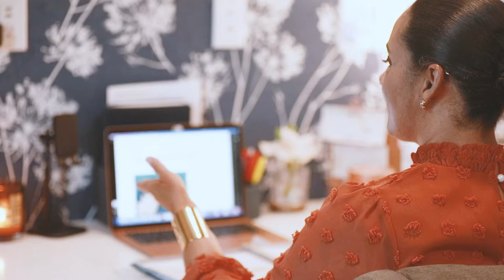Jessica Grimsland - Stylist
Introducing Jessica Grimsland, a fashion stylist based in Davidson, North Carolina. Here she talks about her fashion influences, why she champions slow fashion and how she works with clients on finding their style. Jessica is also a published author, writing a fashion column for Lake Norman Connect.